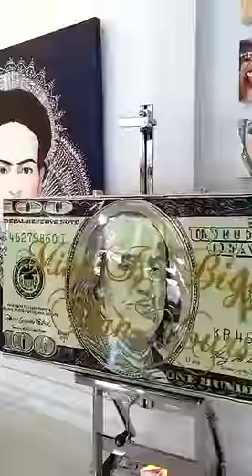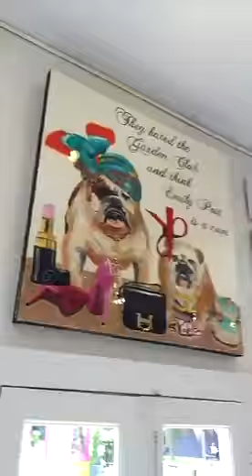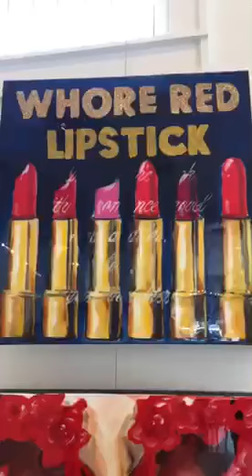New Orleans + Ashley Longshore (Snapchat Story)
add us on snap or add @verbalgoldblog